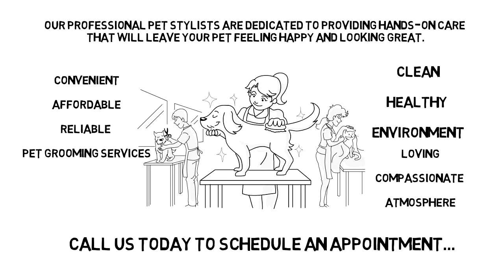Pet Grooming Video that will help you grow your business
We offer specific niche videos that will help you generate more leads for your business. Please check the example video for Pet Grooming Local Business. Other similar videos are available now for the following niches: Home Security, Chiropractor, Electrician, Handyman, Basement Contractor - waterproofing, Mechanic, Air Conditioning, Dentist, Attorney, Garage Door Repair, Painting Contractor, Appliances Repair, Bankruptcy Attorney, Fitness Trainer, Vet Dental Care and more. Each video will be customize with your company logo and business info.